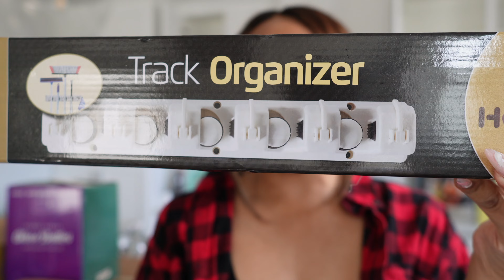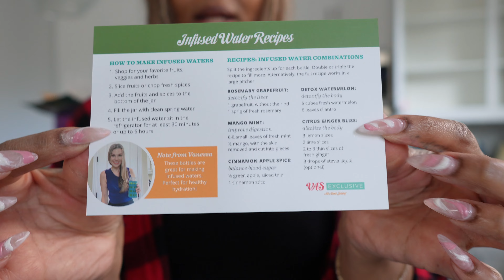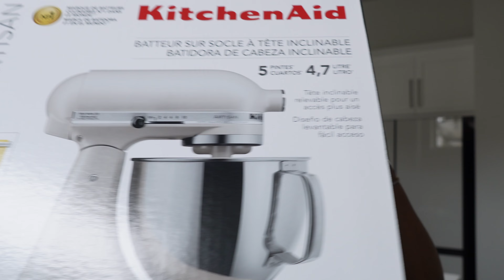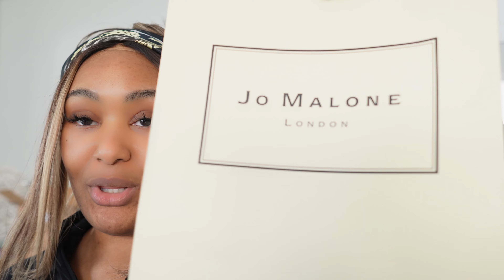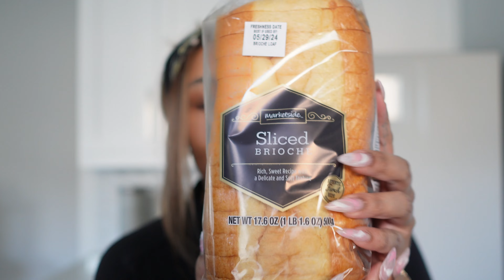MOVING VLOG | So Much Left To Unpack | Amazon Haul | More House Shopping | AMARACHIMUA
Hi beautiful people!! I'm about to share the most unforgettable moment of my life as I finally move into my dream house in Dallas!

Welcome to part 3 of the Moving Vlog! As you guys would've seen from the last vlog, I bought a house and I'm officially moving in!!🍾🏠

For those new here, HI!! Welcome!!! We're getting caught up on the vlogs since I didn't have my external hard drive while it was being repaired, so with that said, some of the footages are from a few months ago and are missing context due to the damage on my hard drive.

Join me on this emotional, but fun journey as I move into my house in Dallas! In this moving vlog, there's still so much left to unpack, that I've become slightly overwhelmed. We have so many things to open from Amazon, so Amazon haul it is, plus more house shopping.

Since the making of this vlog, I now have an Amazon Storefront.

Flatware Organizer
Mop/Broom Organizer
Glass Bottles
Coffee Syrup Bottles
Stainless Steel Mixing Bowls
Paper Towel Holder
Oven Mittens
Kitchen Apron
Simple Modern 40oz Tumbler in Almond Birch
Cordless Electric Box Cutter
Bedside Glass Carafe
KitchenAid Artisian 5qt Mixer in Matte Milkshake
Pillow Insert 28x28

Places Visited: Tell them Amarachi (Amy) sent you!

Timecodes
00:00 - Intro
00:14 - so much left to unpack...omg!
04:46 - unpacking continues
07:40 - Amazon Haul and More
21:54 - I'm Overwhelmed and more unboxings
34:07 - Let's go shopping!
41:21 - Another haul
47:56 - Outro